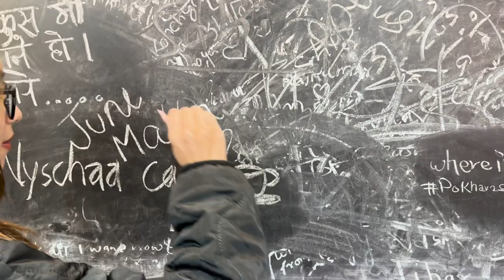Dhampus to Pokhara to Kathmandu: College Trip | Vlog Part 2 (Last Part)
Get ready for a whirlwind vlog in Pokhara! Join me as I zip through the streets , indulge in unappetizing dishes at Krazy Gecko, embark on a bubble tea hunt, and dish out the latest gossip.